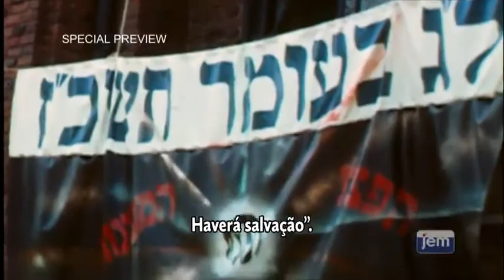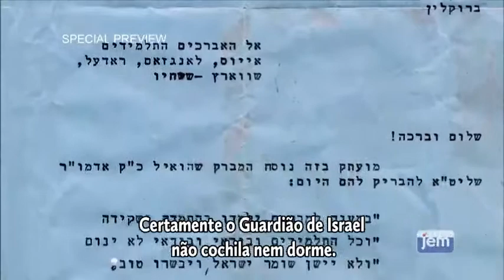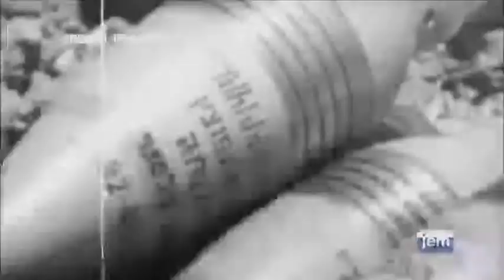A História por trás da Campanha do Tefilin na Guerra dos 6 Dias